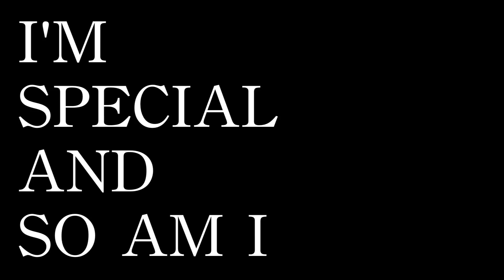I'm Special And So Am I - Episode 3: I Wish I Was A Nancy Meyers Wiener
And Twitter: @ImSpecialShow

"I'm Special and So am I" is a webseries about how humiliating it is to do most things.

Vivian's got far too much time on her hands. She can't get her life together and her social skills often leave her face down in the bathroom wishing she could just stay home and work on her fledgling hot dog business. Meanwhile, she's got this great boyfriend (how'd that happen?) who's always trying to draw her out of her shell. Vivian is less than interested.

Produced by: Alley Cat Productions

Directed by: Max Goldblatt

Cast:

Juliette Cohen as Vivian
Joe Pistone as Michael
Vivan Dugre as Pajessa
Michael Okarma as Will